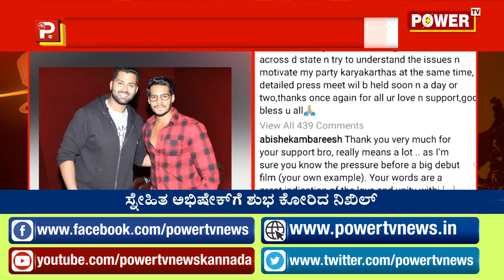ಅಭಿಷೇಕ್​ ಬಗ್ಗೆ ನಿಖಿಲ್​ ಹೀಗಂತ ಪೋಸ್ಟ್ ಮಾಡಿದ್ರಾ..!? | Power TV News